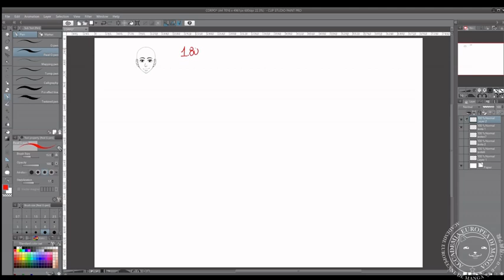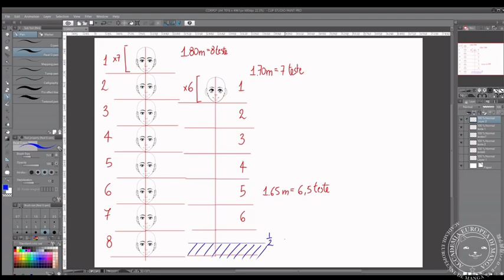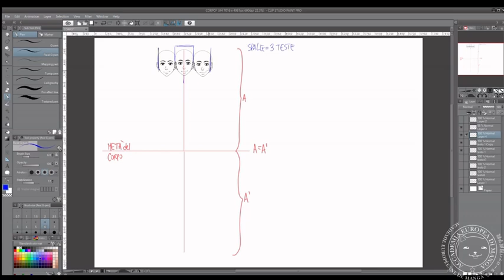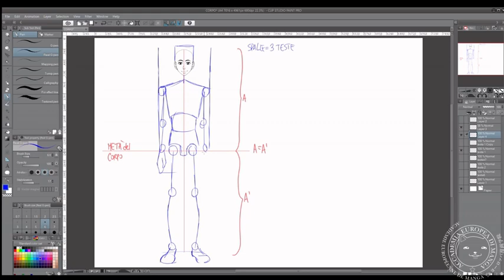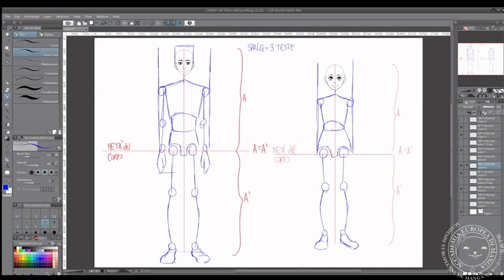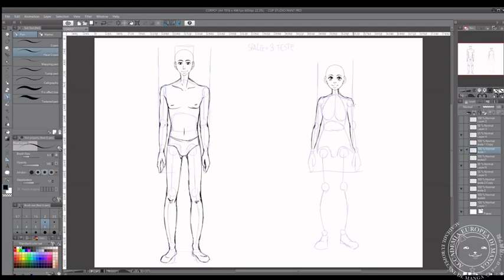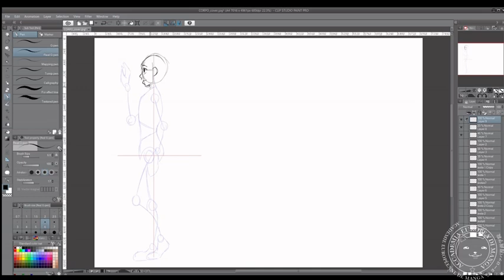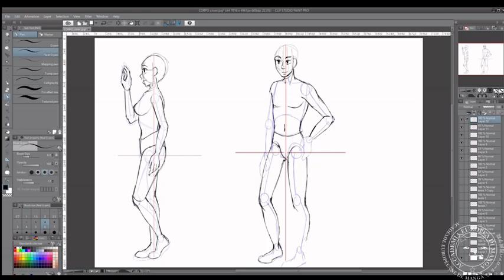Manga Workshop #3 • Proporzioni di base del corpo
Manga Workshop • Accademia Europea di Manga

Per realizzare questi esercizi avrete bisogno di: una matita, una gomma e dei fogli di carta, oppure un computer o un tablet con un programma di elaborazione grafica.
Correggiamo i vostri lavori sul gruppo Facebook "Manga Workshop", venite a mostrarceli!

Chi siamo

Social Network

Ringraziamenti
Barbara Montruccoli (insegnante), Sébastien Delarue (musica)